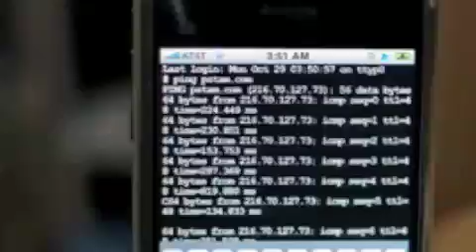iPod touch Jailbreak 2.0 free on Windows NEW release PWNG!